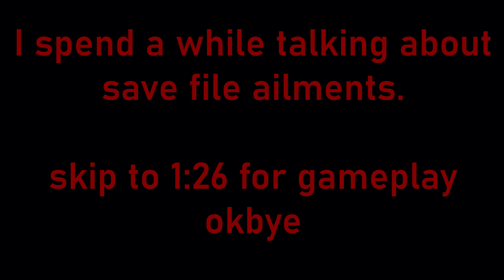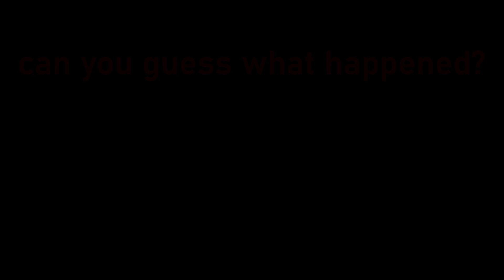power up panels guru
hey all, welcome back to mario wii! i'm glad to finally return to the series after the broken computer arc, and in today's episode we bang out world 4 and actually complete a power up panels house!